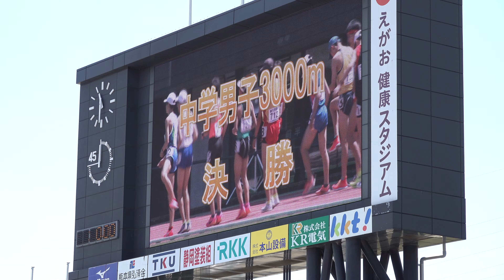[4k高画質] 中学男子3000m 決勝 金栗記念2023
【関連動画】
◎[4k高画質] たむじょーが日本選手権を目指して出走　男子1500m　4組　金栗記念2023

◎[4k高画質]三浦龍司が参戦　男子1500m　5組　金栗記念2023

◎[4k高画質] 大学初戦の吉岡大翔が佐藤圭汰と激突　男子5000m　6組　金栗記念2023

◎[4k高画質] 田村和希が復活の走り　男子5000m　5組　金栗記念2023

◎[4k高画質] 駒澤大・篠原とトヨタ・太田の日本人トップ争い　男子10000m　決勝　金栗記念2023

【リザルト】

順位 ORD. No. 氏名 所属 記録 ｺﾒﾝﾄ
1 14 710 久保　和寛(3) ｸﾎﾞ ｶｽﾞﾋﾛ 本渡中
熊　本 8:56.92

2 26 709 矢野　侑典(3) ﾔﾉ ﾕｳｽｹ 久峰中
宮　崎 8:57.56

3 9 724 木戸　海秀(3) ｷﾄﾞ ｶｲｼｭｳ 長与ＳＣ
長　崎 8:57.82

4 1 720 戸上　晃希(3) ﾄｶﾞﾐ ｺｳｷ 荒尾四中
熊　本 9:01.05

5 17 701 近藤　優羽(3) ｺﾝﾄﾞｳ ﾕｳ CZAC
福　岡 9:05.01

6 5 719 椙山　篤己(3) ｽｷﾞﾔﾏ ｱﾂｷ 合志楓の森中
熊　本 9:15.07

7 11 726 上田　充琉(3) ｳｴﾀﾞ ﾐﾁﾙ 水俣二中
熊　本 9:18.82

8 6 727 津志田　春樹(3) ﾂｼﾀﾞ ﾊﾙｷ 不知火RC
熊　本 9:19.62

9 22 713 米原　蓮(3) ﾖﾈﾊﾗ ﾚﾝ 下城南中
熊　本 9:25.06

10 4 721 西川　宇竜(3) ﾆｼｶﾜ ｳﾘｭｳ 荒尾四中
熊　本 9:26.09

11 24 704 林田　大虎(3) ﾊﾔｼﾀﾞ ﾀｲｶﾞ コスモスＲＣ
福　岡 9:26.38

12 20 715 山川　竜臣(3) ﾔﾏｶﾜ ﾘｭｳｼﾝ 下城南中
熊　本 9:26.62

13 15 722 川辰　そら(3) ｶﾜﾀﾂ ｿﾗ 荒尾第三中
熊　本 9:29.46

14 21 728 高瀬　新太(3) ﾀｶｾ ｱﾗﾀ 武蔵ヶ丘中
熊　本 9:30.29

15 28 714 井芹　宗介(3) ｲｾﾘ ｿｳｽｹ 下城南中
熊　本 9:30.34

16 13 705 中村　天茶(3) ﾅｶﾑﾗ ｲｯｻ フィオーレＡＣ
熊　本 9:32.28

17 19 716 梨子本　駿(3) ﾅｼﾓﾄ ｼｭﾝ 菊池南中
熊　本 9:33.53

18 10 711 平方　勇多(3) ﾋﾗｶﾀ ﾕｳﾀ 本渡中
熊　本 9:34.78

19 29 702 犬塚　康惺(3) ｲﾇﾂｶ ｺｳｾｲ 志免町陸友会
福　岡 9:39.34

20 2 707 杉山　力斗(2) ｽｷﾞﾔﾏ ﾘｷﾄ あさぎり中
熊　本 9:45.66

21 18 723 郡山　真成(3) ｺｵﾘﾔﾏ ｼﾝｾｲ 国分南中
鹿児島 9:45.79

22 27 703 上田　雄太(3) ｳｴﾀﾞ ﾕｳﾀ 志免町陸友会
福　岡 9:50.71

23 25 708 立山　瑠那(3) ﾀﾃﾔﾏ ﾙﾅ FirstStep
熊　本 9:52.78

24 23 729 森田　章太郎(3) ﾓﾘﾀ ｼｮｳﾀﾛｳ 鹿本中
熊　本 9:56.50

25 8 712 蓮池　雄剛(3) ﾊｽｲｹ ﾕｳｺﾞ 下城南中
熊　本 10:05.56

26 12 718 後藤　悠輝(3) ｺﾞﾄｳ ﾕｳｷ 菊池南中
熊　本 10:06.92

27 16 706 橋本　惇伸(3) ﾊｼﾓﾄ ｼﾞｭﾝｼﾝ フィオーレＡＣ
熊　本 10:09.73

3 827 石川　洸心(3) ｲｼｶﾜ ｺｳｼﾝ 金栗PROJECT
熊　本
DNS

7 725 尾方　瑛基(3) ｵｶﾞﾀ ｴｲｷ 人吉一中
熊　本
DNS

DNS:欠 場